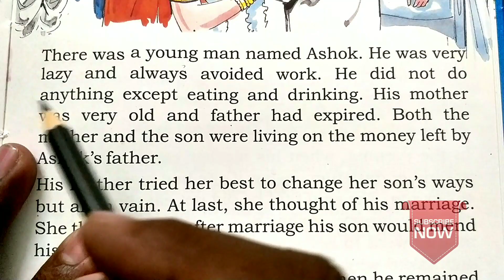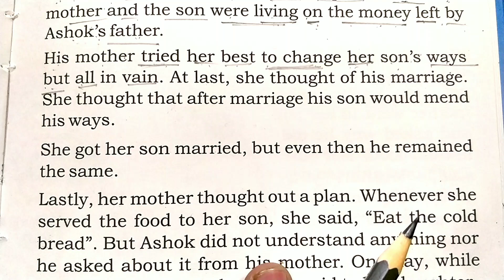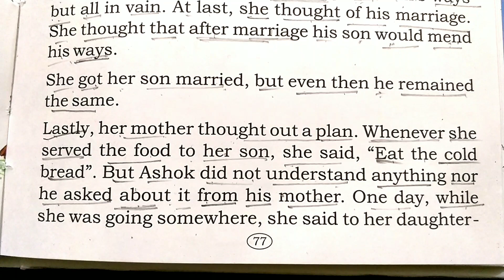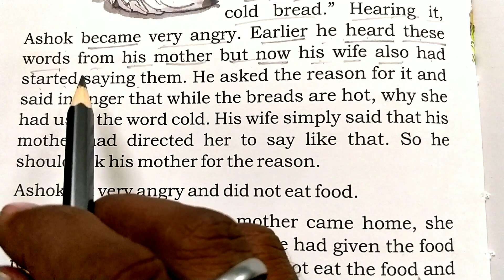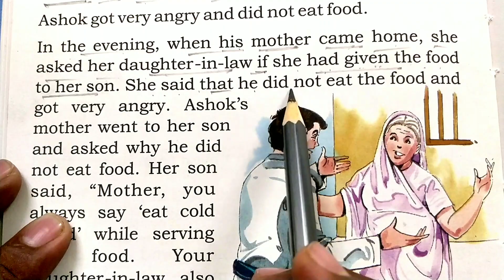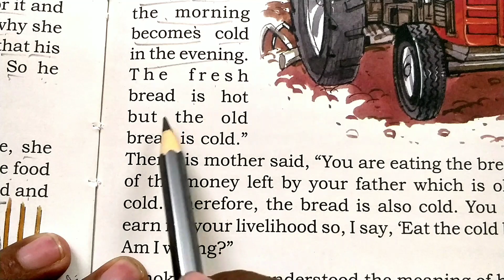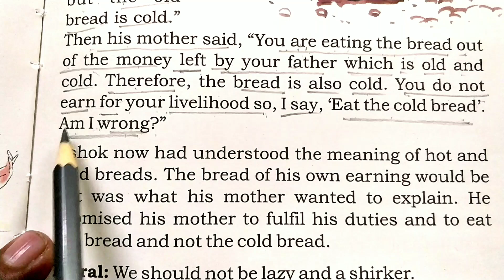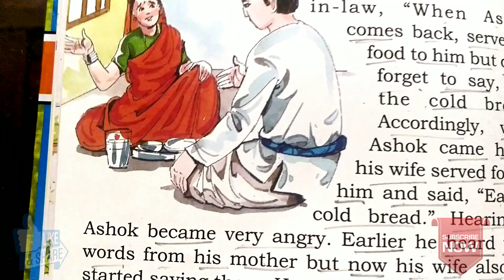"गर्म रोटी और ठंडी रोटी"/Moral Story Hindi to English Translation || इंग्लिश पढ़ना कैसे सीखे?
"गर्म रोटी और ठंडी रोटी"/Moral Story Hindi to English Translation || इंग्लिश पढ़ना कैसे सीखे?learn english

1. english story
2.
3.
4. translate
5. english to hindi
6. english to tamil
7. translate english to hindi
8. english to urdu

9. translate english to urdu

10. google translate english to hindi
translate english to hindi
google translate english to hindi